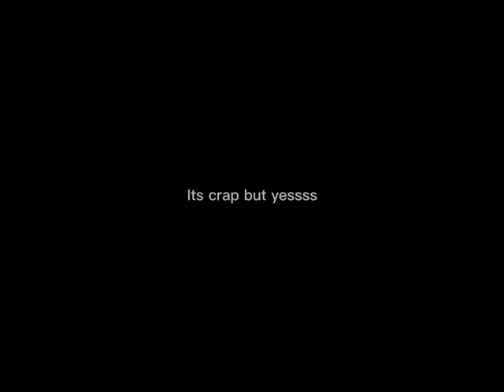My friends video (sorry for the overlapping of text)